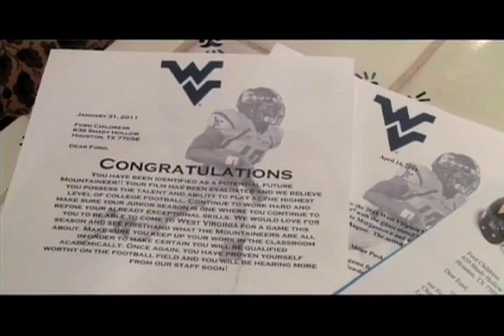FORD CHILDRESS SPOTLIGHT